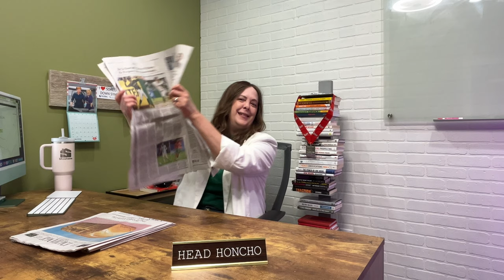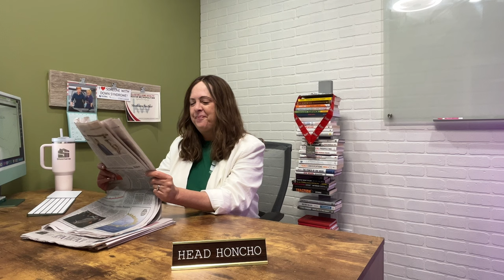Cleveland, Ohio | Housing Market Update July 2024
I'm Shoshana Socher, top residential real estate agent located in Beachwood, OH. I run The Socher Team, and yes, we work out of a converted warehouse--come visit us!

I'm a mom of 6 children, and a proud mother of a child with Down Syndrome. My husband and I have 7 grandchildren to boot! I am from CA, and am a graduate of UCLA. I love my dog, nature, and I'm a member of Green Road Synagogue.

Our team is part of Keller Williams Greater Metropolitan, and we stand by our mission statement to train and equip our team with the tools to amaze our clients, while helping everyone buy and sell homes with confidence.

Whether you are new to Cleveland or moving within town, we welcome you as buyers, sellers and investors of real estate!

Agents, we welcome your referrals and gladly pay a 25% referral fee.

If you are considering getting your real estate license, or are already licensed and looking for a great place to land, look no further!